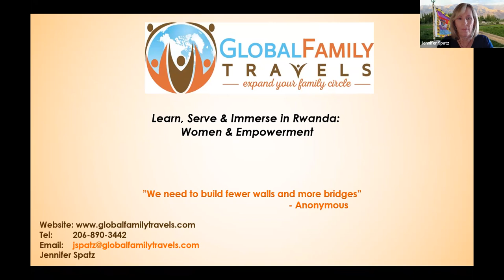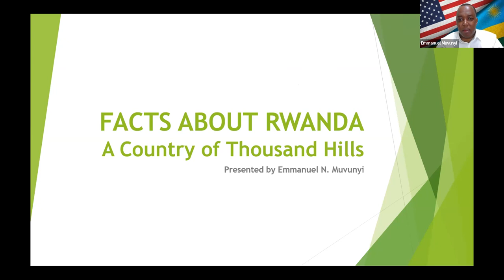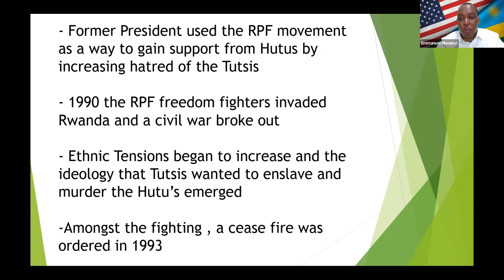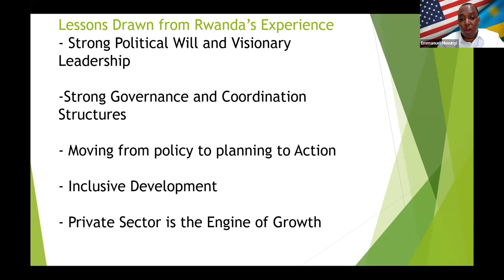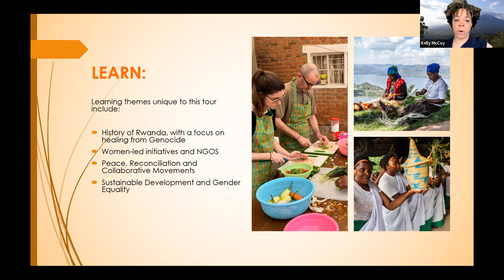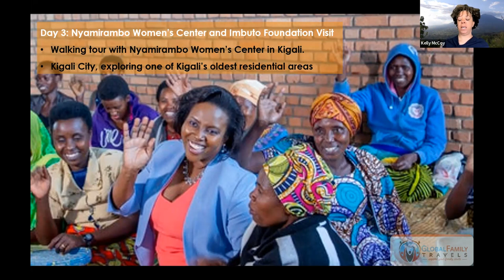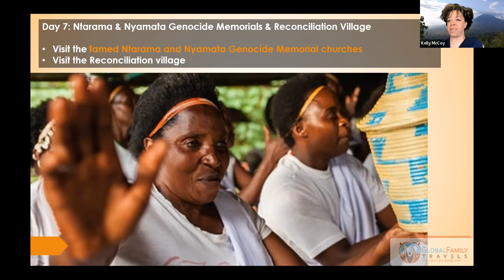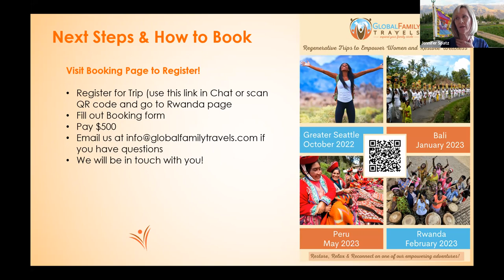Info Session for Women & Empowerment in Rwanda: A Learn, Serve & Immerse Trip in February of 2023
In this Global Family Travels information session, we review our Rwanda Women & Empowerment Adventure, which takes place in February of 2023 with Global Family Travels' Trip Leader and African Specialist, Kelly McCoy.

From urban to rural, this 10-day Learn, Serve & Immerse Journey to Rwanda will give travelers a deeper understanding of how the country has transformed to become a global leader for the economic and political empowerment of women. Because of this, Rwandan women are able to provide a higher level of education, health care and standard of living for themselves and dependents.

Travelers on this adventure will have an opportunity to engage with leaders from inspiring Rwandan NGOs and learn about initiatives and programs supporting community members and women, experience life and culture in the Kigali region and enjoy a short safari too!